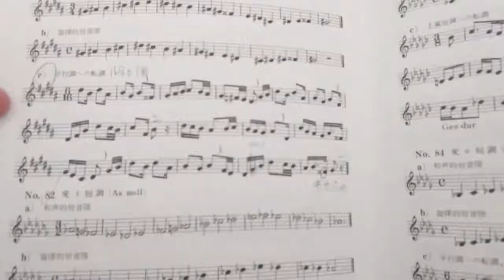まこっちゃん浪人日記 第42回 コールユーブンゲン 81 ピアノスケール Ddur hmoll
今回は、コールユーブンゲン81　ピアノスケール　Ddur hmollをご覧いただきます。
僕の動画を初めて見る方へ、簡単な自己紹介

テノール　松浦諒(まこと)
コンクール受賞歴
第73回全日本学生音楽コンクール声楽部門
高校の部　東京本選入選

次回予告
次回は9月19日配信予定です。